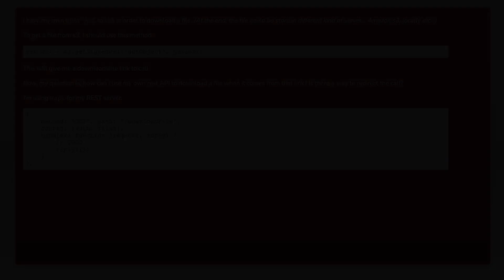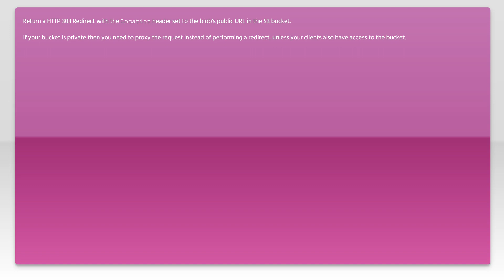Download file from Amazon S3 using REST API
javascript: Download file from Amazon S3 using REST API

Related to: javascript, rest, amazon-web-services, amazon-s3